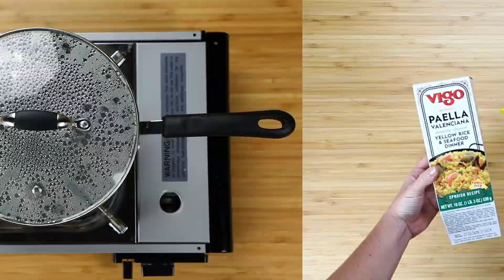Vigo Seafood Paella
Yes, it’s true! Seafood Paella in less than 30 minutes!
Prepare this impressive and delicious feast with ease. Our Vigo Paella Valenciana is perfect for family time or upcoming holiday gatherings!